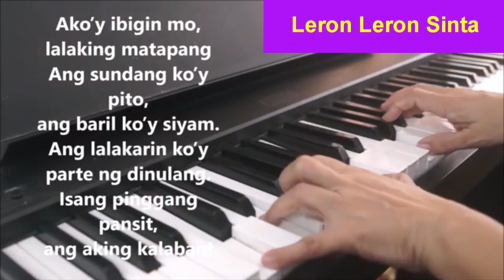music week 7.1